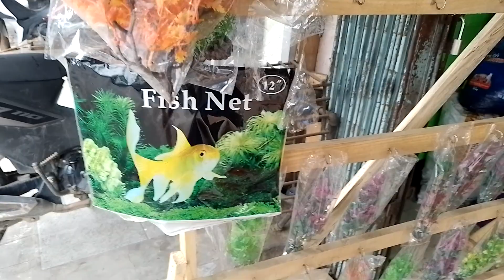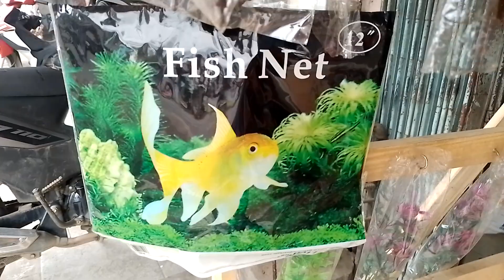Season3:Part2C:IsdaAtProdukto Episode1:Iba't Ibang Klase Ng Isda At Mga Kagamitan Nito Sa Pet Store